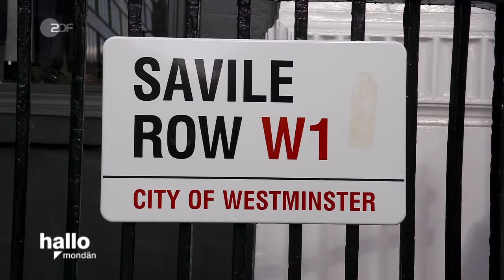Why made-to-measure tailoring matters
British men's fashion journalist Aleks Cvetkovic unpicks Savile Row tailor Chester Barrie's made-to-measure tailoring service on leading German TV network, ZDF.

See more of Aleks's work at handcutcontent.com